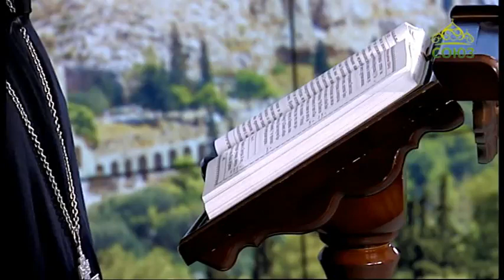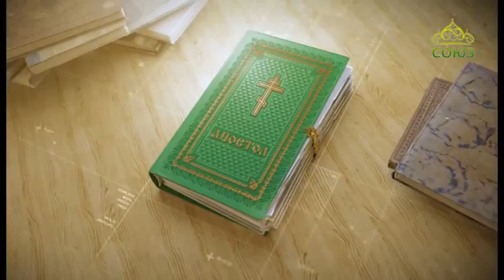Читаем Апостол 17 июля 2018. Первое послание апостола Павла к Коринфянам. Глава 10, ст. 5–12.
Посему, кто думает, что он стоит, берегись, чтобы не упасть.